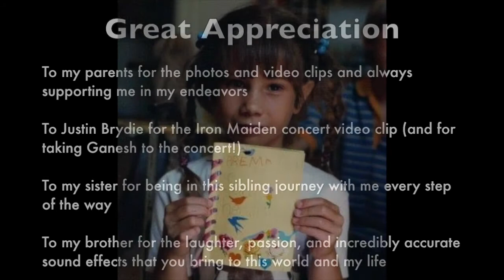Prema Polit - Siblings of Autism Scholarship Submission 2017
History
Jason Cherry, founder of Siblings of Autism, recognizes the powerful impact of growing up with a sibling on the autism spectrum. Jason’s brother, Matthew, was adopted from a Russian orphanage in 1993 just before Jason’s birth. Diagnosed with autism spectrum disorder, bipolar disorder, attention deficit hyperactivity disorder, obsessive compulsive disorder and fetal alcohol syndrome, Matthew had a substantial impact on Jason’s and his sister’s childhood. The extensive involvement and funding required by the family for services and support for Matthew over two decades directly influenced Jason and contributed to his compassion for kids on the autism spectrum and their siblings. As a direct result of the powerful and challenging experiences in his home, Jason has developed into a true leader and is working to become a voice for all siblings of individuals with autism.

Mission
Siblings of Autism is dedicated to supporting the siblings of individuals on the autism spectrum through educational scholarships, respite funds, and outreach programs. For more information on Siblings of Autism go